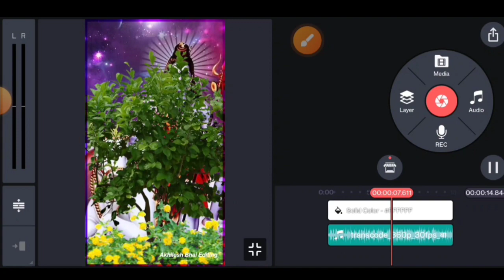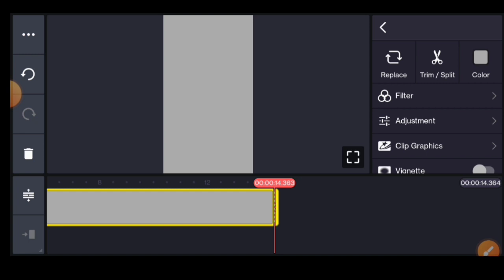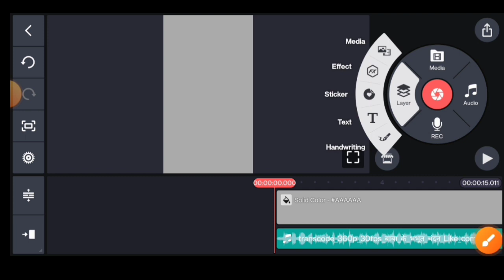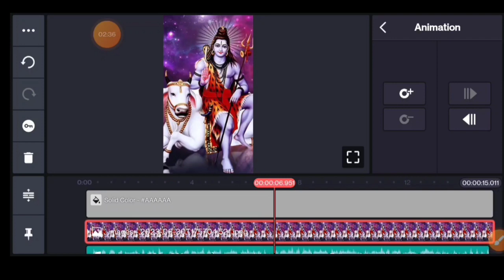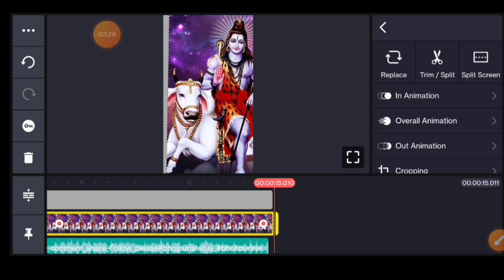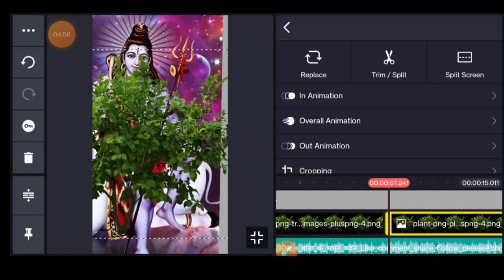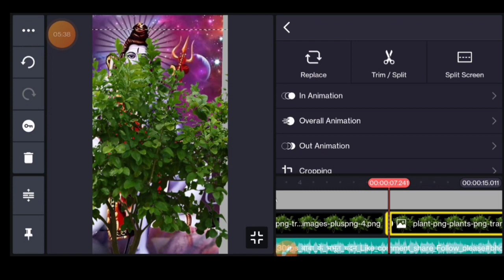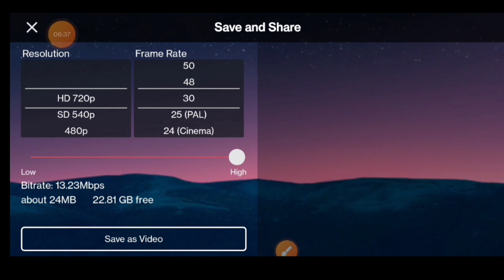भोलेनाथ का स्टेटस कैसे बनाएं | Bholenath ka video status Kaise banaen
इस वीडियो में बताया गया है कि इस वीडियो को देखकर भोलेनाथ का स्टेटस बना सकते हैं
अगर आप एडिटिंग पसंद करते है
To
मेरा सोशल मिडिया लिंक 👇
Distribution
My Name :-  Akhilesh Kumar Mahto